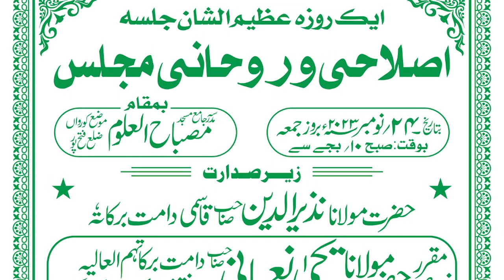Naat || Hafiz Moin Sab Islahi & Ruhani Majlis Madarsa Misbahul Uloom Mauza Kurwan Zila Fatah pur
Islahi & Ruhani Majlis Madarsa Misbahul Uloom Mauza Kurwan Zila Fatah pur 24/11/2023